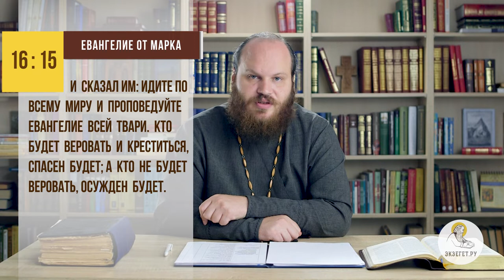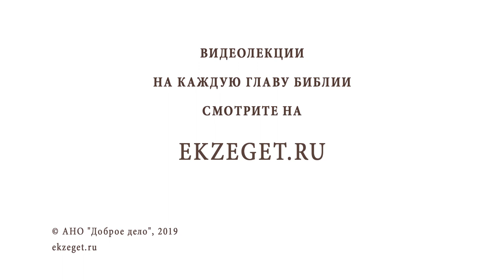Нужно ли изучать Слово Божие в школах ? Библия отвечает. Священник Павел Островский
В сегодняшнем видео вместе со священником Павлом Островским отвечаем на вопрос "Нужно ли изучать Слово Божие в школах ?" Касаемся следующих тем:
🔸О проповеди Евангелия.
🔸Миссионерский дар
🔸Скучная проповедь.
🔸О проблемах в семье и в школе.
🔸Как привить детям любовь к храму?
🔸О правильном воспитании детей.